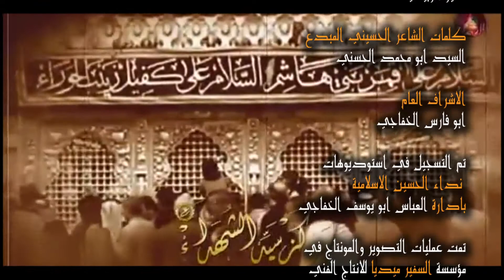الخادم سمير الربيعي بيت القصيده اخراج السيد محمد الموسوي